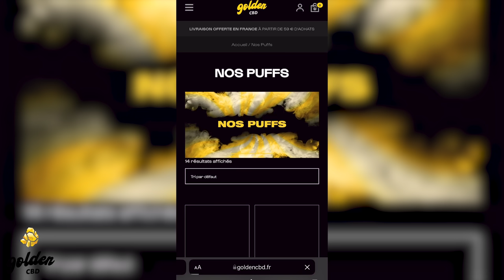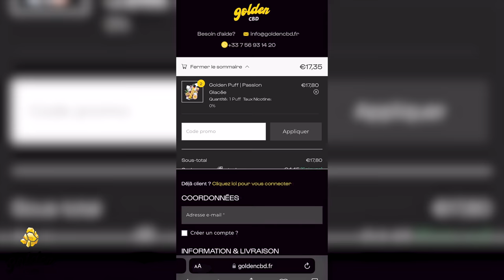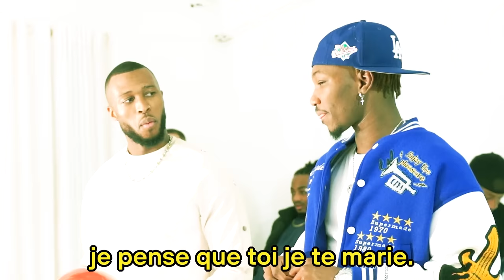MARY,SMASH OR KILL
▬▬▬ Nous allons accompagner 5 personnes en Septembre ▬▬▬
Pour Tenter d'être Sélectionner - Inscris toi ici ⬇️

💶 APPRENEZ À GAGNER DE 5 À 10K € PAR MOIS, SANS MONTRER VOTRE VISAGE.

strykagram 💶 APPRENEZ À GAGNER DE 5 À 10K € PAR MOIS, SANS MONTRER VOTRE VISAGE.